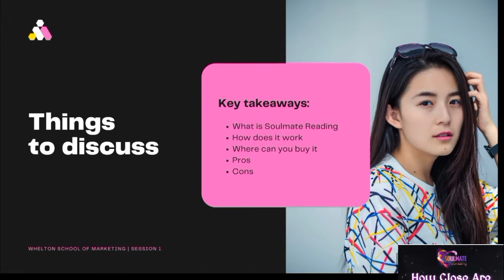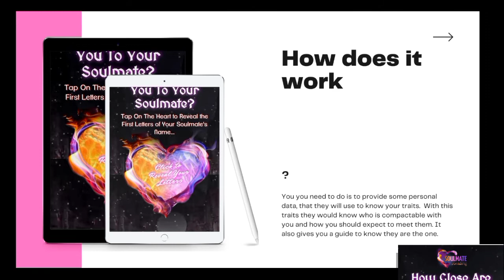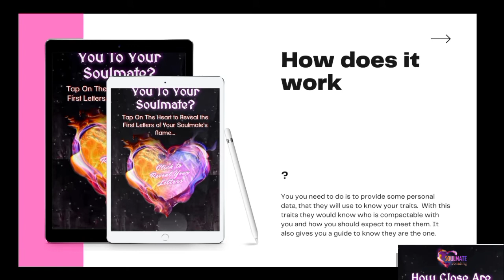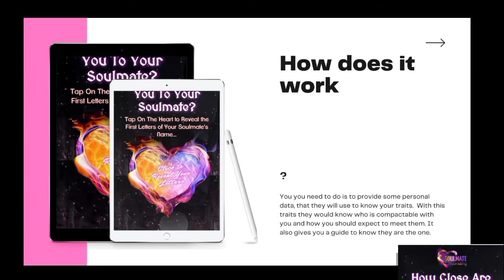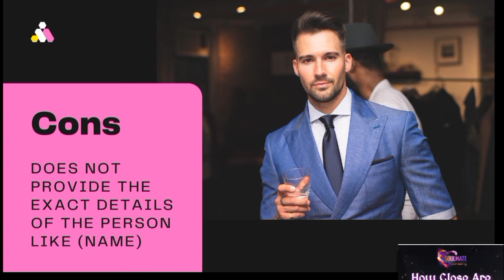Soulmate Reading review | Know who your soulmate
Soulmate Reading review

Soulmate Reading review 💕: Find your soulmate today

Soulmate Reading review: Here is how to find your soulmate.

Soulmate Reading review

Have you ever felt so calm when you are with someone that maybe you see as a friend? Or is there someone in your life right now that you respect and love the way they do things, and you feel there is something out of the ordinary about them? Most times these things come to our mind but guess what we may never take a move until we miss them. I think we are not always at fault because there is something holding us down and that is uncertainty. We don’t really know if they are meant to be our friends or maybe destined to be so much greater, maybe our soulmate.
Today I will be giving you a review on a website that had help thousands of people solve this problem. No matter your age. You still deserve a peaceful love life, and confusion isn’t supposed to stop you. The name of this program is SOULMATE READING.

* What is soulmate reading?
* Pros
*Cons
* My final verdict.

This is a website that deals with love and love life; focusing more on bringing people to there Soulmate. Still confused? You know we all have different traits we exhibit and as such we have the opposite of us which can be compactable with us. What this site basically does is to use the old knowledge that has prevail for thousand of year, and with the knowledge I mean the astrology. They use this knowledge to explain your love life, how it was meant to be, the reasons you are having issues with it and how you can have a lover for life, someone who can cherish you for who you are. It is also nice if I tell you that it is different from tarot cards. Tarots explains your fate in finding love, and it focuses of if your love life will end well or not.

Soulmate Reading review

HOW DOES SOULMATE READING WORK?

It basically works this way, you will have to provide some personal data ( remember I talked about traits? That is how they will know your love life and how it could be better) and the best part is that it's questionaire is short. You wouldn't have to spend much time answering questions. After that it will give you everything you need to know about love and personalized reading that matches your personality will be given.

PROS OF SOULMATE READING

Secured information
# The Service is affordable
# Offers a guide to healthier relationship
# very easy to sign up.

CONS SOULMATE READING

Does not give you the exact details of your soulmate (e.g name)

My verdict: if you are a person that wants to fix your love life, or you are confused about your love life this is for you
Go to this website and get it Soulmate Reading

The End of Soulmate Reading review

Other related articles

Parenthood instills in us a feeling of history and a genuine desire to pass on the beautiful things we've learned about life to the next generation. Part of it is our aim to inculcate in our children a love of science, study, and, most importantly, nature.
Your curiosity with the universe and how to study it, as we do so frequently in the subject of astronomy, can be scholarly and dry, as it was perhaps if you took an astronomy course. But there is no other experience like it for majesty and pure excitement when you get out in the field at night, your equipment is just right, and the night sky comes alive with activity. That is the type of experience we want our children to enjoy as much as we do.
When it comes to learning about the natural world, science, and astronomy, youngsters may easily transition from play to learning. Exploration is a natural element of growing up in a fascinating world and universe as a child. So, if we can harness that natural urge to investigate and develop a lifelong interest in astronomy in our children, we will have given them a very wonderful gift.
So, with a few simple family activities, we can develop in our children an interest in astronomy. Here are a few suggestions.

*  part of nature and extremely enjoyable to watch.

So what are these abnormal lights in the sky? Is it accurate to say that they are outsiders attacking from Mars? Are the comets coming to begin the following ice age? Or then again maybe space rocks wrecking as they enter the earths environment. The response to the above questions is no to the first and "yes and no" to the next two.